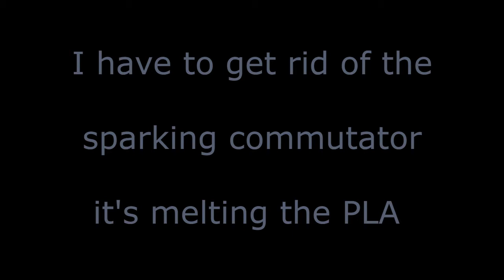High Voltage 3d Printed DC Motor Test Run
Just a quick video showing a new motor design.